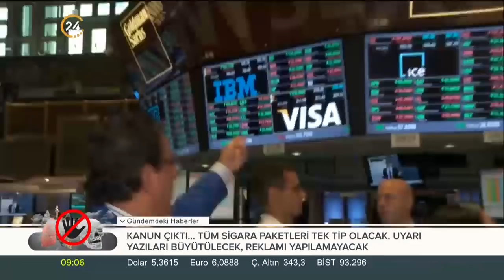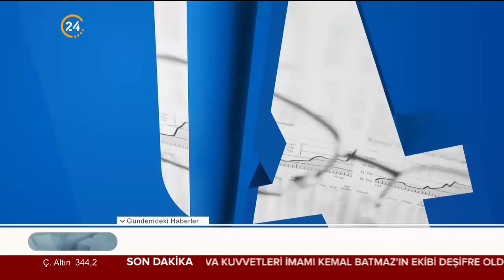Analiz Sentez (16.11.2018)